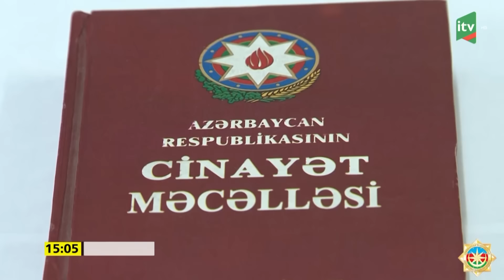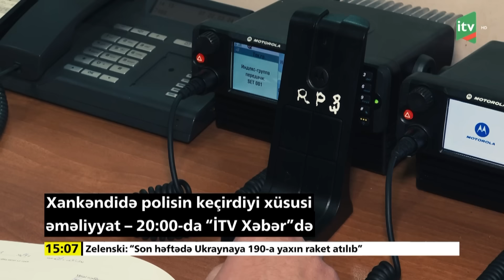İTV Xəbər | 25.03.2024 | 15:00